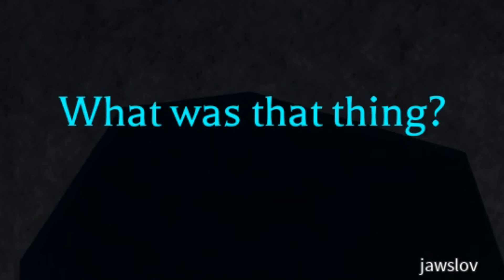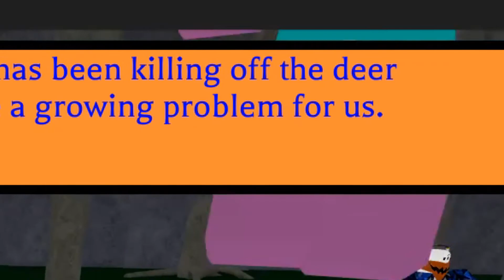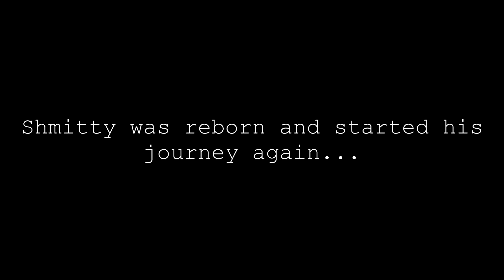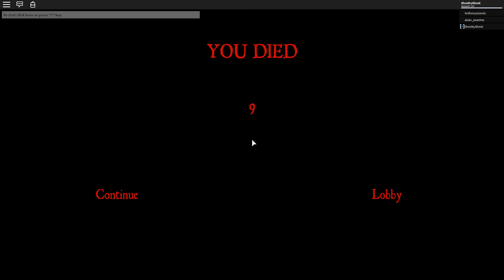Ay! It's Dat New Game Everyone's Playing! (Roblox Camping)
Well, I play it and I don't have much to say...